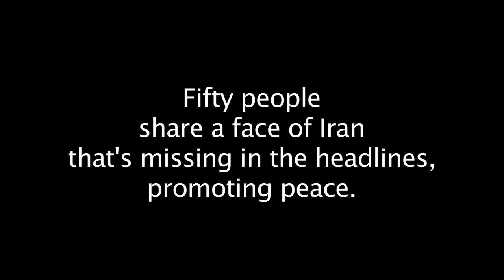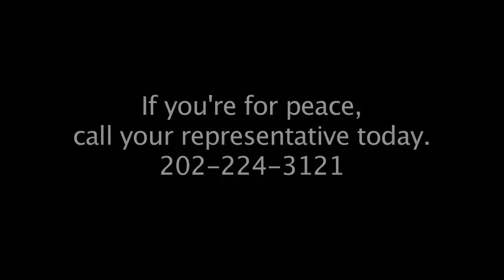Voices for Peace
A public service announcement featuring fifty Iranian Americans: who we are, what we believe in and why we're for peace. If you know an American who has never met anyone of Iranian origin, please share this site.